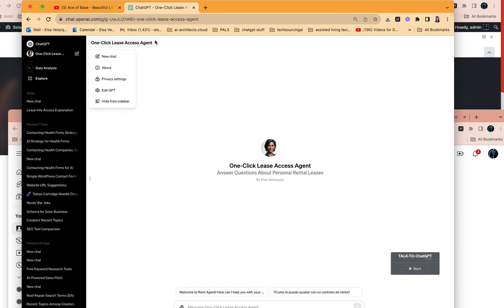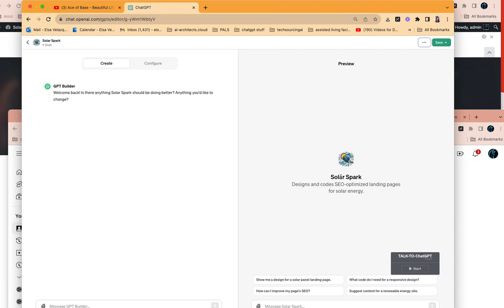still requires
this is how AI is helping thrive today

Showing you that yes I can use the new GPT's announced by openAI, but they are just building wireframes.  So all the superficial digital marketing agencies DID get wiped out, GPT IS able to do that part for us all fairly easily (the thumbnail shows an example), but actually making stuff work still requires someone who is beyond full-stack capable.